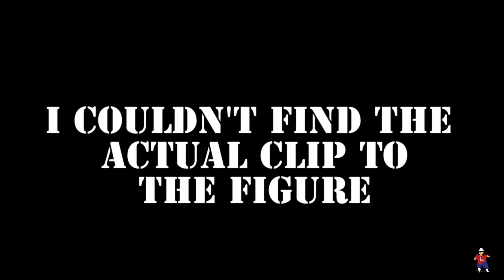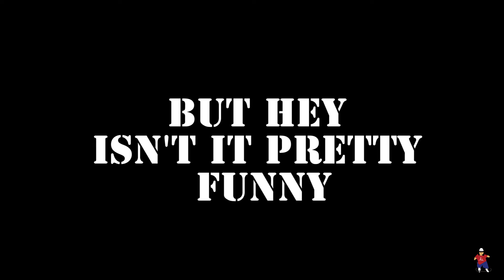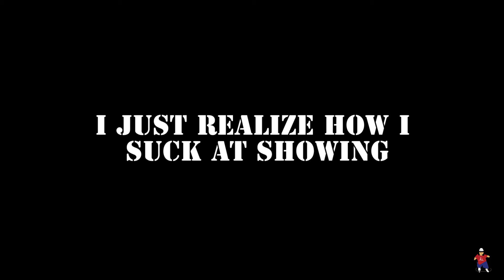My first stitch blind box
Hey everyone,
This was my first blind box. When I saw this I told myself I have to get it. Hope u liked the video.
Btw guys I'm so excited to announce that I dropped my first art piece prints. I was excited for the new movie that it inspired me to create something. Here it is. I titled this piece: dissimulation. You can now own a piece of my art. I don't have my own website for it yet. Please help spread the word out. Share this post. Thank you!  I would appreciate it.